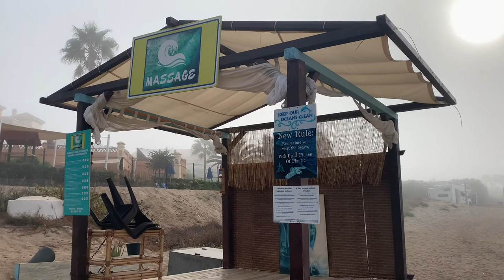Swimming in the cold and foggy ocean with activewear in Marbella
Here is part 2 of my trip to Marbella. I love working out outdoors, specially if I have a beach literally in front of me. So today was pretty special. It was very cold and foggy. But it was the perfect moment to enjoy a swim after working out since my body was warm, and HELLO!! it was beautiful. I did not have a bathing suit, but who cares? You gotta live the moment right?

The beginning of an adventurous and eventful summer keeps going, so don't forget to stay around for the next video!

Marbella is a beautiful city destination on the Costa del Sol, in Malaga, south of Spain. I will show you some of the nicest places to see in Marbella, taking you around the old town, with its picturesque Plaza de los Naranjos, show you some of its historic buildings, different parks and its port, as well as the famously known Puerto Banús. The beaches with its fine sand and the Mediterranean with its clean water are the main attractions of Marbella.  But first I will show you the hotel (Marriott's Marbella Beach Resort in Marbella) and what I eat. Also how I stay healthy while travelling!

ABOUT ME▹
Hello there! My name is Andrea and I'm from Madrid, and raised in Miami. I am a dietitian and I have a degree in Dietetics and Human Nutrition.
Expert in clinical, digestive, disease prevention, weight loss, hormonal, diabetes, renal, pregnancy and sports nutrition.